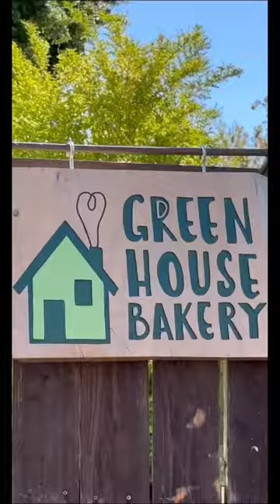GREEN HOUSE BAKERY - Oakland, California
GREEN HOUSE BAKERY IS A MICRO BAKERY OPERATING OUT OF OUR LITTLE GREEN HOUSE IN OAKLAND’S MAXWELL PARK NEIGHBORHOOD. USING ORGANIC FLOURS AND LOCAL PRODUCE, WE OFFER SMALL BATCH, HANDMADE PASTRIES AND CAKES FOR ANY OCCASION . DRAWING INSPIRATION FROM CALIFORNIA’S CHANGING SEASONS, WE CREATE NOSTALGIC, SIMPLE PLEASURES THAT BRING JOY TO OUR EAST OAKLAND COMMUNITY.

WE ARE A TINY BAKERY THAT OPERATES LIKE A POP UP. WE OFFER PRE ORDERED PASTRY BOXES ON THE 1ST AND 4TH THURSDAY OF EVERY MONTH, AND WE HAVE A FIRST COME FIRST SERVED BAKE SALE ON THE SECOND SATURDAY. CAKE REQUESTS ARE CONSIDERED ON A BI MONTHLY BASIS AND THE MENU AND AVAILABILITY ARE UPDATED ON OR AROUND THE 15TH OF EVERY OTHER MONTH.

UPCOMING BAKES

SEPTEMBER 7 PRE ORDERS

SEPTEMBER 16 BAKE SALE

SEPTEMBER 29 PRE ORDERS

OCTOBER 5 PREORDERS

OCTOBER 14 BAKE SALE

OCTOBER 26 PREORDERS

GREEN HOUSE BAKERY

GREEN HOUSE BAKERY IS A COTTAGE BAKERY LOCATED IN THE MAXWELL PARK NEIGHBORHOOD OF EAST OAKLAND. WE SPECIALIZE IN SWEET AND SAVORY COMFORT PASTRIES AND ANY OCCASION CAKES. WE USE ONLY ORGANIC FLOURS AND EGGS, HIGH QUALITY BUTTER AND LOCAL PRODUCE.

WHAT BEGAN IN THE FALL OF 2018 AS A ONCE A MONTH POP UP BAKESALE HAS GRADUALLY GROWN INTO MAXWELL PARK’S PASTRY SPEAKEASY.

IN THE SUMMER OF 2021, WE MOVED OUR BAKERY FROM OUR HOME KITCHEN INTO A NEW BAKERY GRADE KITCHEN WE BUILT ON THE GROUND FLOOR OF OUR HOUSE. WE GENERALLY BAKE TWO THURSDAYS PER MONTH, AND MAKE OUR PASTRIES AVAILABLE ON A FIRST-COME-FIRST-SERVE BASIS ONE SATURDAY EACH MONTH.

THE BAKER

HELLO, I’M RACHEL CAYGILL AND I’M THE BAKER AND OWNER OF GREEN HOUSE BAKERY. FROM AN EARLY AGE, I LOVED TO FEED PEOPLE AND WORK IN THE KITCHEN. I’VE ALWAYS BEEN A HANDS-ON LEARNER, SO WHEN FACED WITH THE DECISION OF WHAT TO DO AFTER HIGH SCHOOL, IT FELT VERY NATURAL TO ME TO PURSUE A CULINARY ARTS DEGREE AT THE CULINARY INSTITUTE OF AMERICA, WHERE I GRADUATED IN 2001. AFTER WORKING MOST POSITIONS IN BOTH THE FRONT AND BACK OF THE HOUSE AT HIGH END RESTAURANTS IN MY HOMETOWN OF SAN DIEGO, I DECIDED TO MOVE TO NEW YORK CITY. I DIDN’T LAST LONG IN THE CITY, BUT THE DESSERTS OF GRAMERCY TAVERN WHERE I WORKED AS A SERVER MADE A LASTING IMPRESSION ON ME.  I WOULD HANG OUT IN THE BASEMENT KITCHEN WITH THE PASTRY CHEFS, WATCHING THEIR EVERY MOVE AND ASKING AS MANY QUESTIONS AS I COULD THINK OF. I  WAS ENAMORED WITH THE USE OF  PEAK SEASON PRODUCE IN THE NOSTALGIC YET ELEGANT DESSERTS. SOON AFTER, I RETURNED TO SAN DIEGO WHERE I MET A FELLOW CIA GRADUATE WHO TAUGHT ME HOW TO MAKE CROISSANTS BY HAND IN MY TINY APARTMENT KITCHEN. WE STARTED THE FIRST OF WHAT WOULD BE MANY HOME BASED BUSINESSES IN MY CAREER, BAKING CROISSANTS AND OTHER BREAKFAST PASTRIES FOR LOCAL RESTAURANTS AND CAFES.

WHEN THAT DIDN’T PAY THE BILLS, I RETURNED TO THE RESTAURANT WORLD AS A PASTRY CHEF, WHERE I MET MY HUSBAND, SCOTT. IN 2010, HE BUILT A BRICK WOOD FIRED OVEN IN OUR BACKYARD. WE TAUGHT OURSELVES TO BAKE SOURDOUGH BREAD AND USED THE REMAINING HEAT FOR OTHER PASTRIES. I LEFT RESTAURANTS FOR GOOD AND BAKED BREAD AND PASTRIES FOR LOCAL BUSINESSES ONCE AGAIN FROM OUR HOME.

WHEN OUR FIRST CHILD WAS BORN IN 2013, I STEPPED AWAY FROM BAKING PROFESSIONALLY TO FOCUS ON MOTHERHOOD. WE MOVED TO THE BAY AREA IN 2016 AND AFTER HAVING OUR SECOND AND THIRD SONS, I KNEW I WAS READY TO PUT DOWN SOME ROOTS AND BAKE FOR OUR NEW COMMUNITY.

 GREEN HOUSE BAKERY WAS BORN IN THE FALL OF 2018, OUT OF A DESIRE TO SHARE SIMPLE PLEASURES WITH OUR NEIGHBORHOOD. THANK YOU FOR BEING HERE.